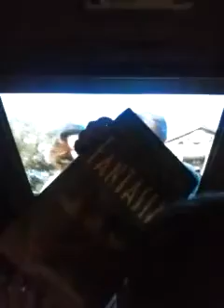old cabin in the woods